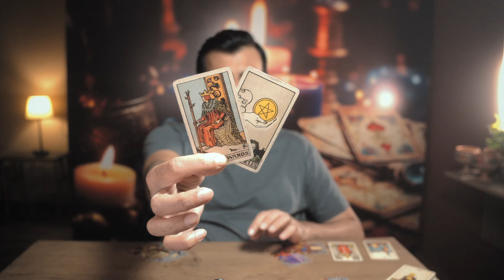GEMINI - "OCTOBER MONTHLY READING" - OCTOBER 2024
gemini psychic tarot reading

USA
UK
EUROPE
CANADA

gemini
gemini reading
gemini tarot reading
gemini tarot
gemini october 2024
gemini october 2024 reading
gemini tarot october 2024
gemini 2024 reading
gemini 2024 tarot
gemini 2024 tarot reading
gemini predictions
gemini predictions tarot
gemini tarot predictions
gemini love October
gemini tarot love october